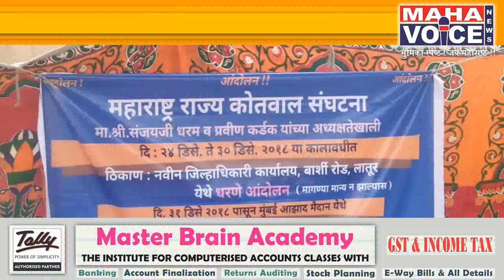लातूर मध्ये कोतवाल संघटनेचे उपोषण....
laturKotval

किशोर सोनकांबळे
लातूर जिल्हा प्रतिनिधी

महाराष्ट्र राज्य कोतवाल संघटनेचे वतीने येथील जिल्हाधिकारी कार्यालया समोर विविध मागण्यासाठी उपोषण करण्यात येत आहे.
या मध्ये राज्यातील कोतवालाना विना विलंब चतुर्थ श्रेणी बहाल करावी, कोतवाल यांना तलाठी व तत्सम पदासाठी ,५०% पदोन्नती मिळावी,सेवा निवृत्त कोतवालाना पेंशन व वारसांना सेवेत संधी मिळावी,मा.सर्वोच्च न्यायालयाच्या समान काम समान वेतन  याची अमलबजावणी करावी आदी मागण्या साठी उपोषण करण्यात येत आहे.